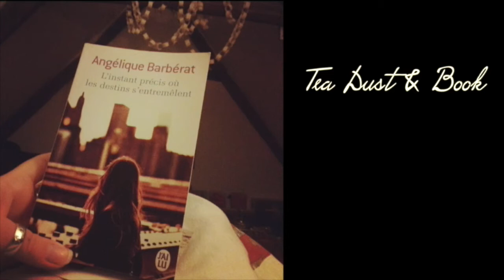Update lecture #1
**Tea Dust and Book**

Livres cités:

*Une histoire naturelle de Dragons, Marie Brennan, éditions l'Atlante.
*Très intime, Solange, éditions Payot.
*Lumière, le voyage de Svetlana, Carole Trébor, éditions Rageot.

Je tourne avec la caméra de mon ordinateur, Mac Book Pro
La musique du début: BO Neverland